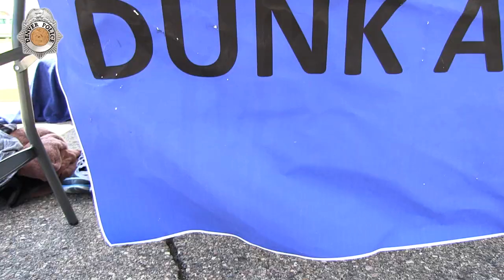Chief Gets Dunked!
To celebrate the opening of a new Cop Shop in Denver Police District 5, Deputy Chief Quinones and Chief Robert White entered the Dunk Tank! Watch now to see the Chiefs put the "fun" in fundraiser!